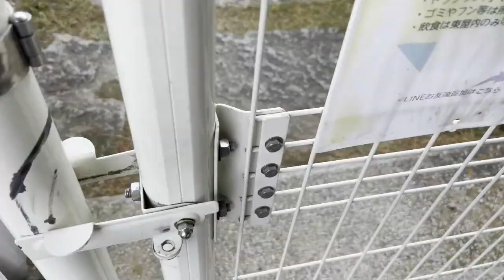和歌山の貸切ドッグランで遊んだチワワとイタリアングレーハウンド（イタグレ）と1歳児 ～Let's run～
和歌山県橋本市にある『アニマルレストガーデン』の貸切ドッグランで遊びました！

▼英国風ガーデン動物霊園　アニマルレストガーデン

★CAST★
ルナ（Luna）・・チワワ♀2017年10月20日生まれ
ボナ（Buona）・・イタグレ♀2011年9月11日生まれ